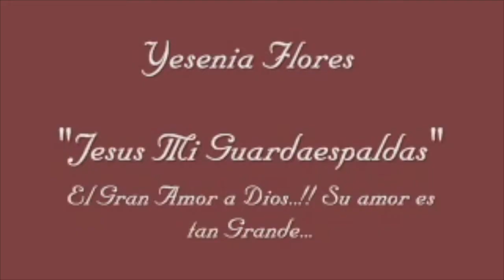Yesenia Horeb Jesus mi Guarda Espalda